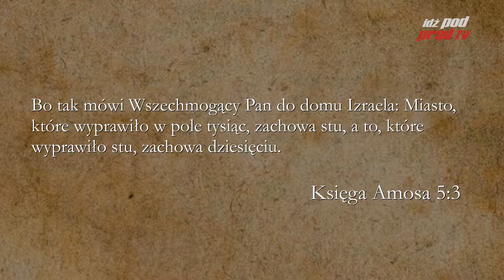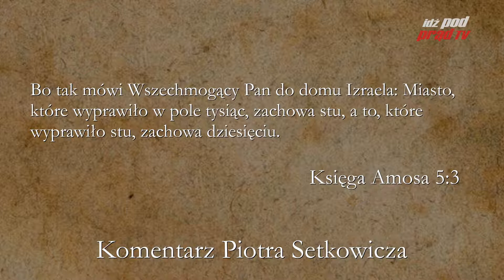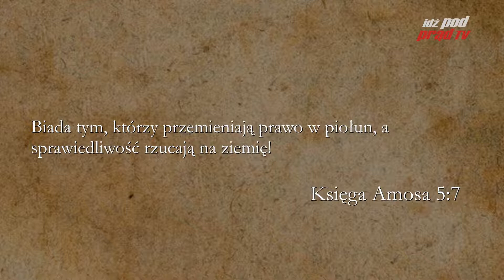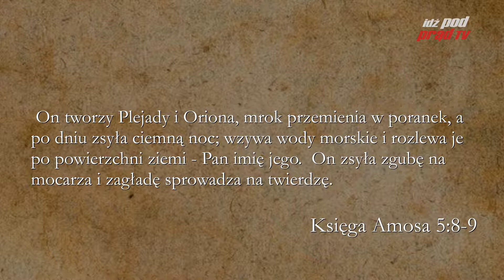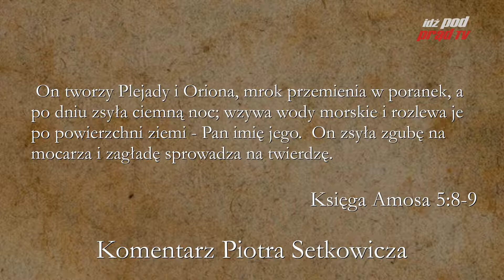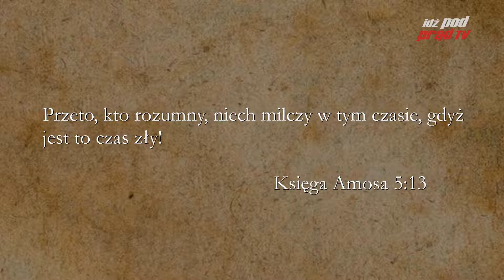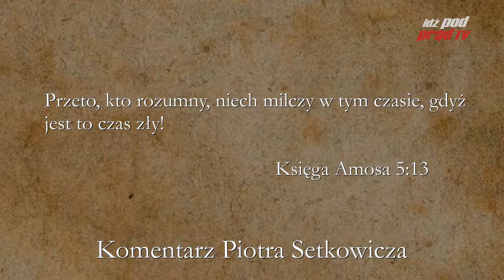BIBLIA NA CO DZIEŃ: Księga Amosa 5 cz .1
Codzienny komentarz Piotra Setkowicza do Księgi Amosa. Biblię czyta Maciej Stadnicki.
Masz pytania na temat Boga, Biblii, życia chrześcijańskiego, kościoła? mosa